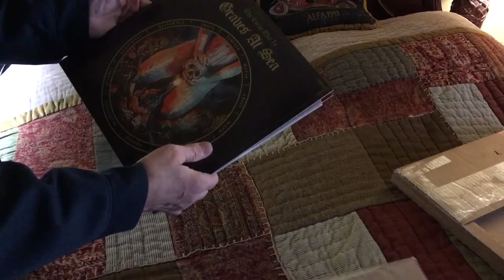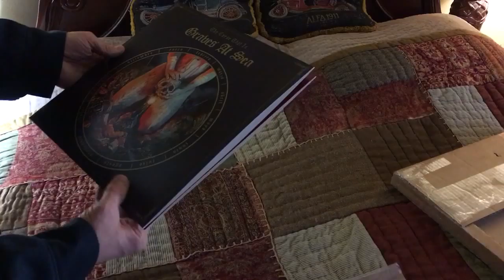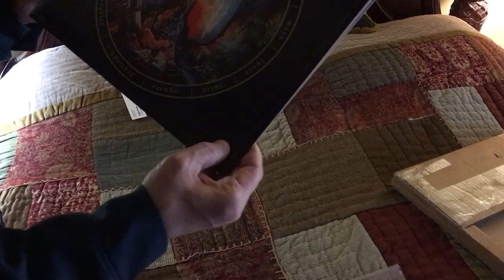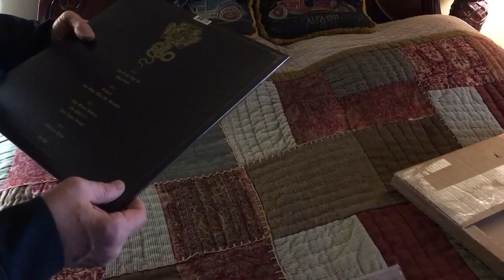salt tv 6 Graves At Sea unbox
Graves At Sea
The Curse That Is
Blue/Gold vinyl